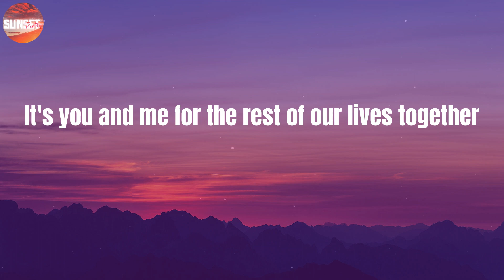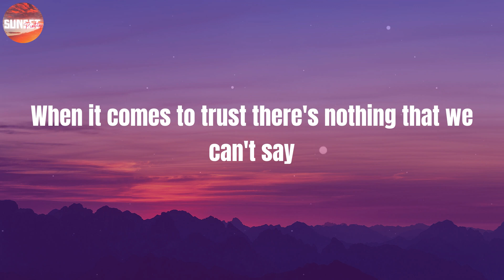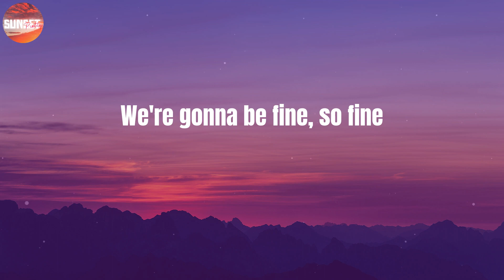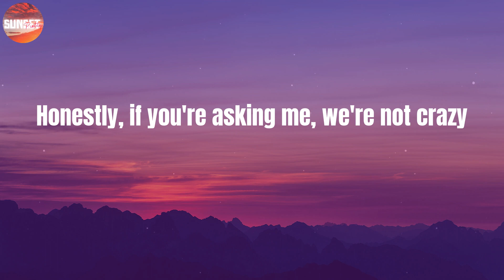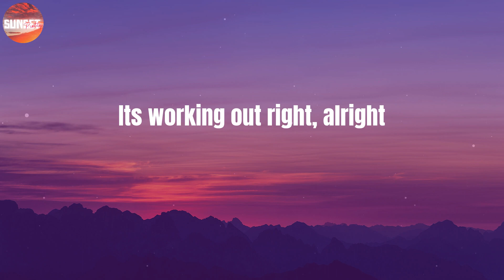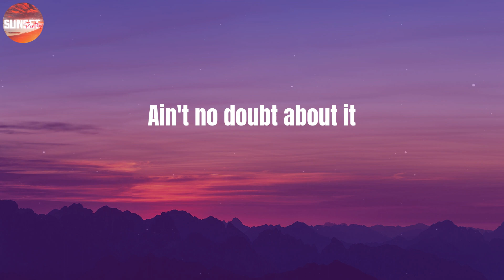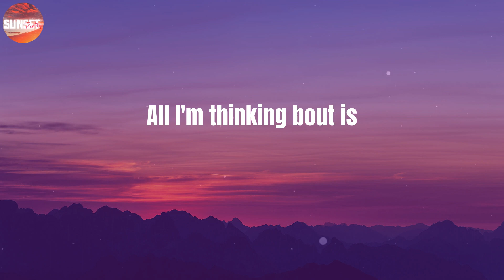Milo Manheim - Ain't No Doubt About It (Lyrics)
☔ LYRICS:
It's you and me for the rest of our lives together
We're not breaking up, we're not falling out
We won't change, I hope
Living perfectly, so happily, 'til forever
When it comes to trust there's nothing that we can't say
I hope
We're not worried
Definitely not worried, at all
So disturbing
How all of these stars align
Like, how? We're not nervous
And totally unconcerned with things uncertain
And there's a lot
We're gonna be fine, so fine
Ain't no doubt about it
Its working out right, alright
All I'm thinking bout is
How everything's gon' be okay
No complications in our way
It's fine, we're fine
Honestly, if you're asking me, we're not crazy
Yeah, we're old enough to know we're in love
But we're seventeen
If you promise me that we'll always be on the same page
Then I promise, too
I'll be choosing you every time
Every, every time?
We're not worried
Definitely not worried
So disturbing
We're not nervous
It's all going according toplan
It's all falling right into our hands
Nothing to it, let's get it moving, moving
Find the map and be on our way home
We'll be leaving here before you know
With what we needed, mission completed
We're not worried
Definitely not worried
So disturbing
We're not nervous
This isn't going to be good